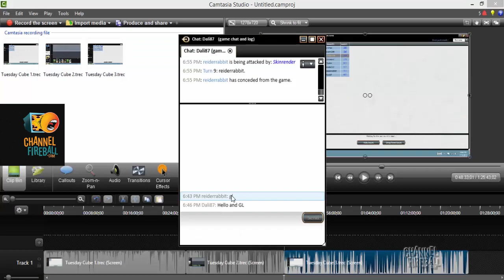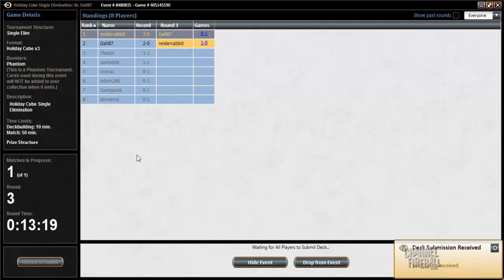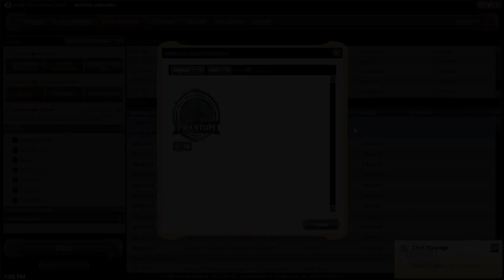Channel Reid - Holiday Cube Draft (Match 3)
Reid Duke attempts to crack some Power in a Holiday Cube draft—follow along as he breaks down every pick and each match.